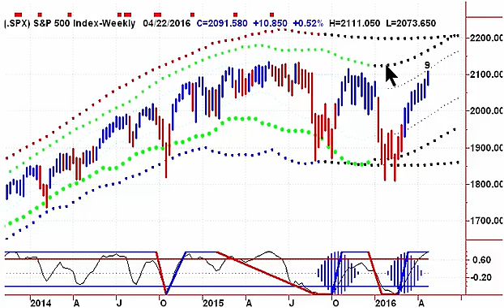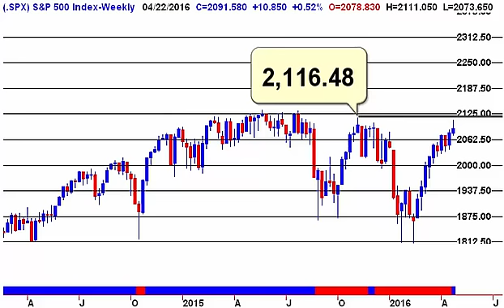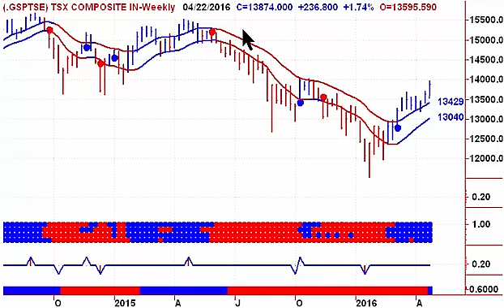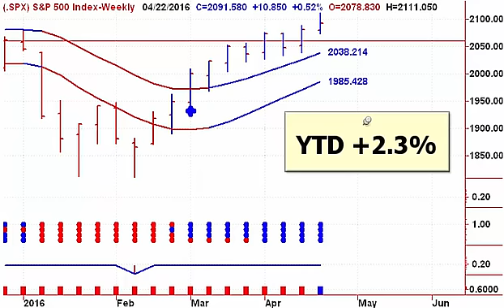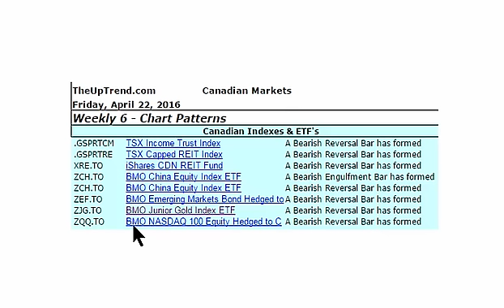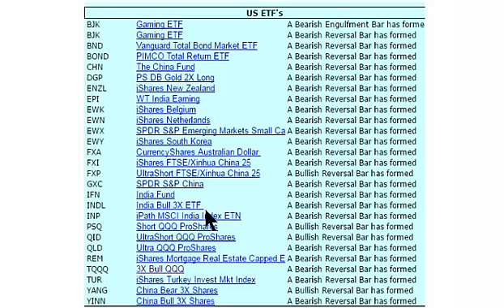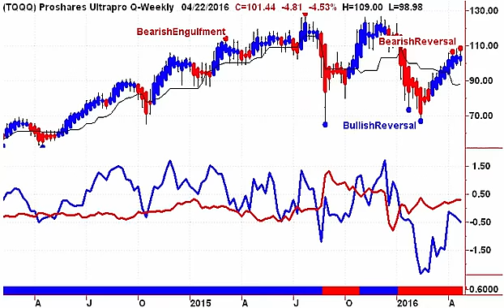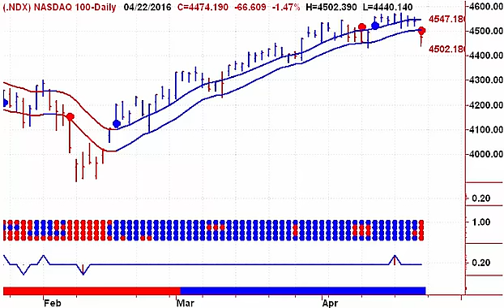Buy Sell Or Hold 20160425